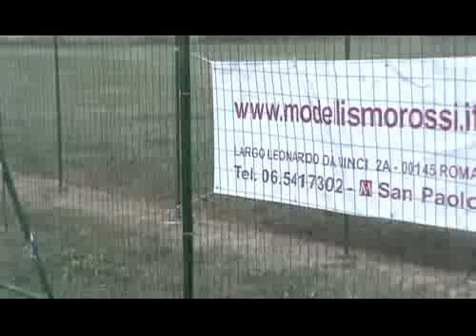4 luglio 2010 - campo Waco - vid # 8 e fine.flv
Domenica 4 luglio 2010 - Roma, campo di volo "Waco" - Esibizioni varie

Video numero # 8 (e fine) della manifestazione aeromodellista intitolata a Pietro Frillici. In questo video varie esibizioni di aeromodelli radiocomandati.
Riprese di Stefano Rossi ( Modellismo Rossi - Roma)